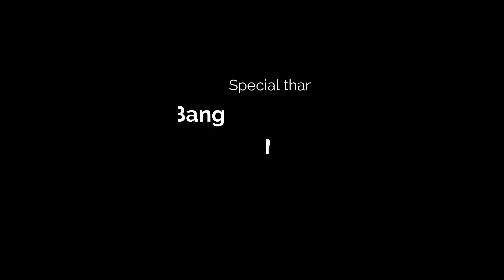My Only Radio (MOR) Korean Jingle - Anna Jean Fernandez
I would like to finally share to you the MOR jingle in Korean! Playing in all MOR Regional Stations Nationwide!

Thank you very much, DJ David Bang, for inviting me to sing the MOR jingle. I never expected that I would be requested to translate the very popular MOR jingle. Eventually, they have chosen me to sing the jingle myself.

Here's the lyrics:
매일 나는 라디오를 들어
maeil naneun radio reul deu-reo

오직 단 하나 나만을 위한 라디오스테이션
ojik dan hana naman-eul wihan radioseuteisyeon

어디를 가던지, 라디오와 함께해
eodireul gadeonji, radiowa hamkkehae

왜냐하면 여기가 더 행복하니까
waenyahamyeon yeogiga deo haengbokhanikka